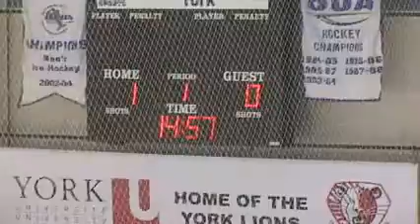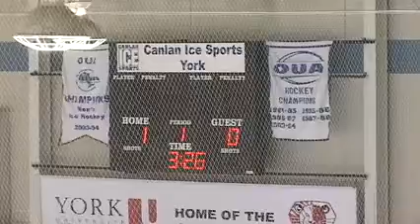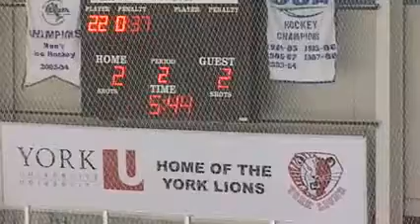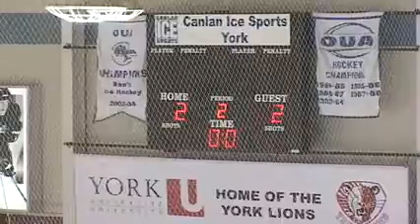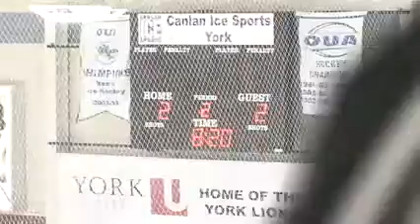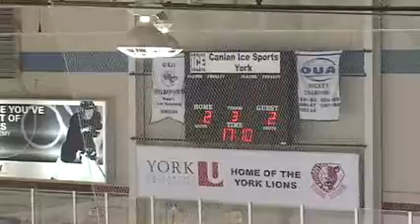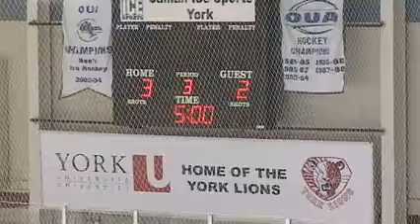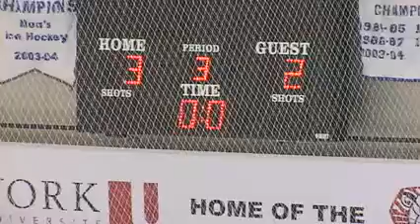York University Lions vs University of Toronto Varsity Blues - November 4th 2012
League: Ontario University Athletics Women's Hockey
Location: Canlan Ice Sports (York)
Home Team: York University Lions
Visiting Team: University of Toronto Varsity Blues